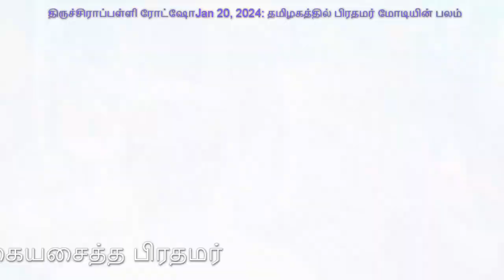திருச்சி - தமிழகத்தில் பிரதமர் மோடியின் பலம்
பிரதமர் நரேந்திர மோடி தமிழகத்தின் திருச்சிராப்பள்ளியில் - பிரதமர் மோடியை வரவேற்று ஆரவாரம் செய்த மக்கள்.  பெரும் கூட்டத்தை பார்த்து உற்சாகமாக கையசைத்த பிரதமர் திருச்சிராப்பள்ளி ரோட்ஷோ: தமிழகத்தில் பிரதமர் மோடியின் பலம்
Tiruchirappalli Roadshow: PM Modi's show of strength in Tamil Nadu
Prime Minister Narendra Modi held a dynamic road show in Tiruchirappalli, Tamil Nadu. During the roadshow, the Prime Minister waved at the people as they cheered for his welcome. The road show attracted a huge crowd and people stood along the roadside waiting to witness a glimpse of the Prime Minister.